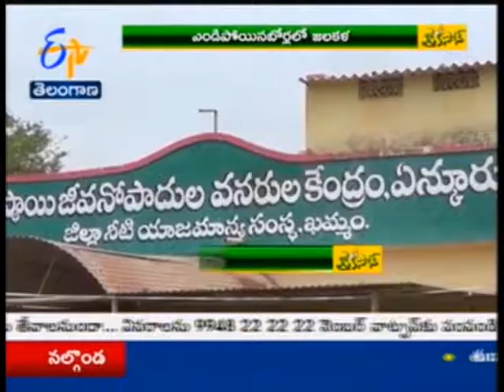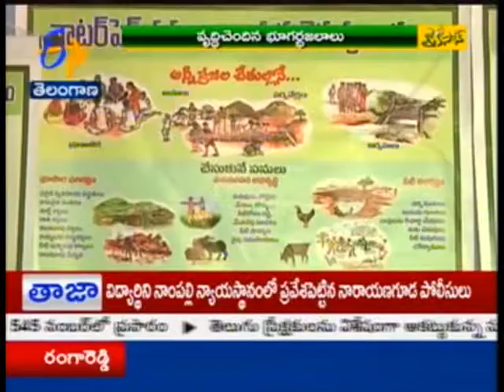WATER SHED SCHEMEE MAKES GREEN KHAMMAM TS - జైకిసాన్ - 3rd September 2015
Jai Kisan - 3rd September 2015.